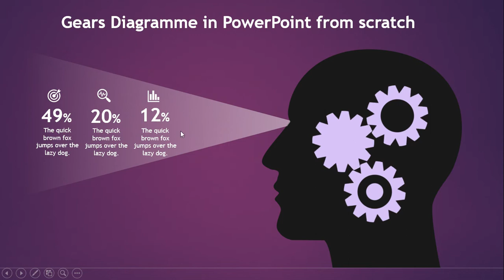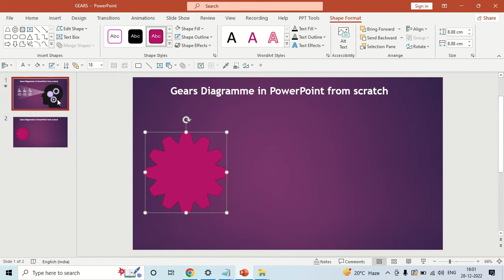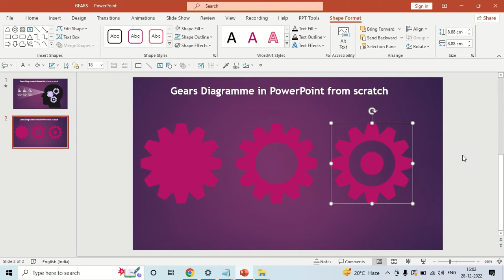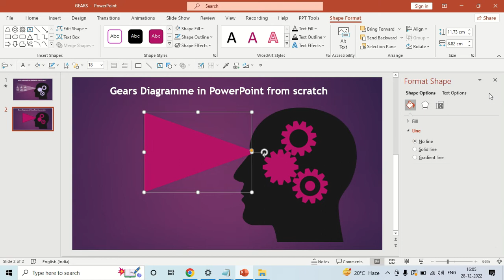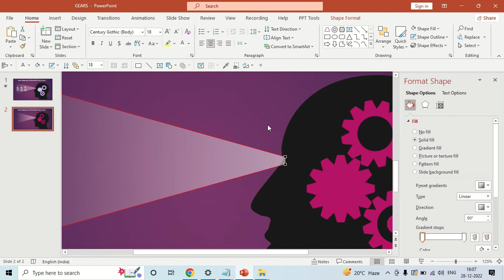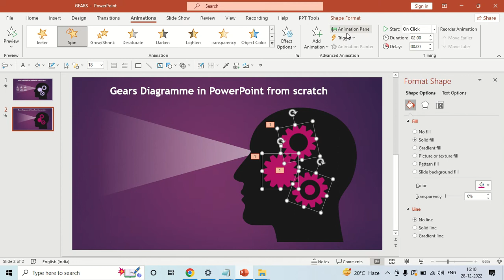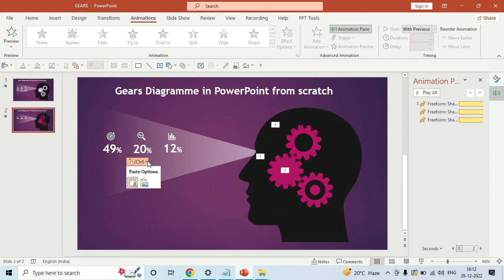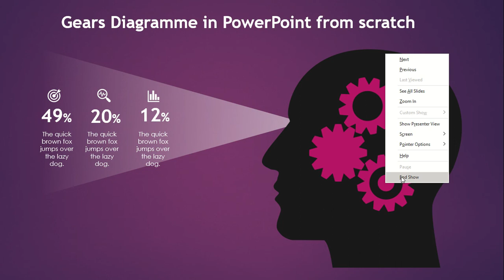Gears diagram in Powerpoint from scratch (Hindi)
vision